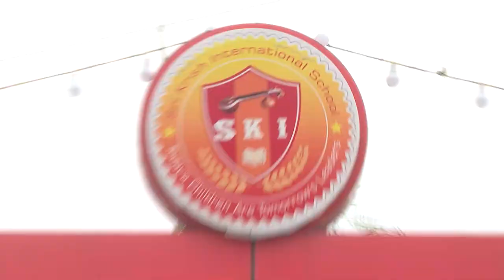7th SKI Annual Day Urchav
We had cheerful moments on our 7th SKI Annual Day Urchav with the Chief Guests: Actor Mr. Gowtham Karthick, Vijay TV Mr. Gopinath, Vijay TV Mr. Pugazh, Dance Master Mr. Sandy and Singer Mr. Vel Murugan
Individual videos are coming soon to provide a pleasant feast.